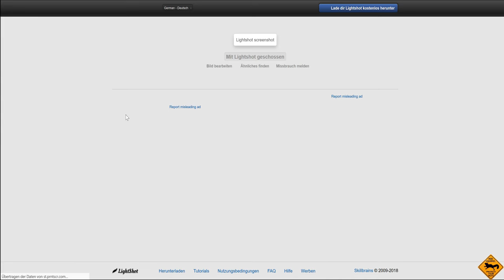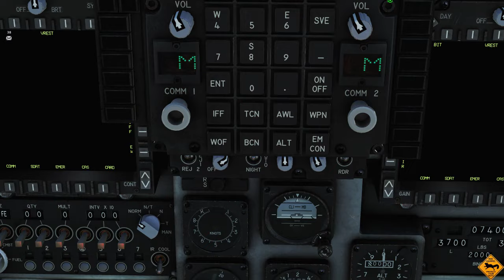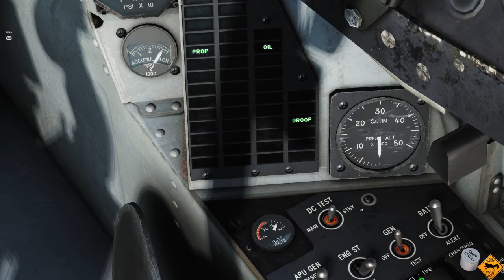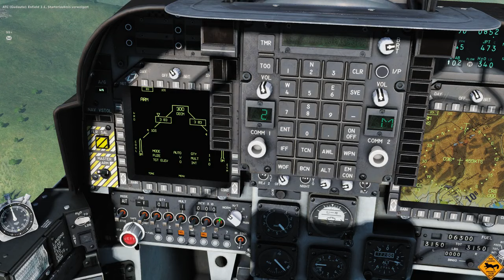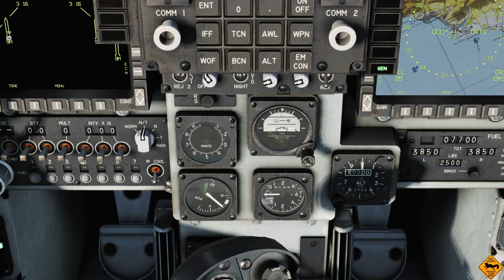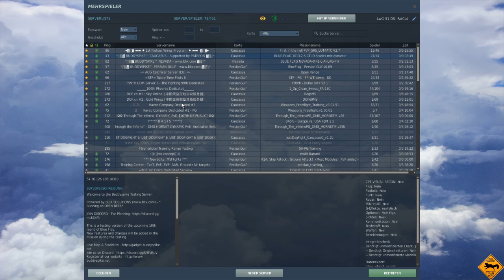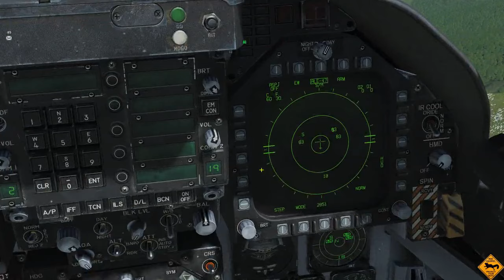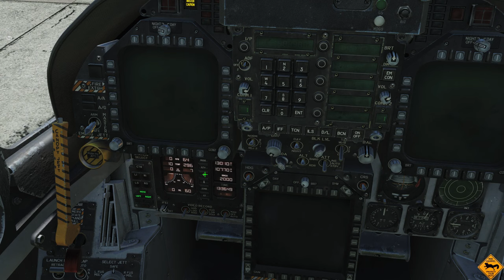[GER/ENG] | Harrier Staffelflug | DCS 2.5.2U3 | -LwG 51 DS- FatCat